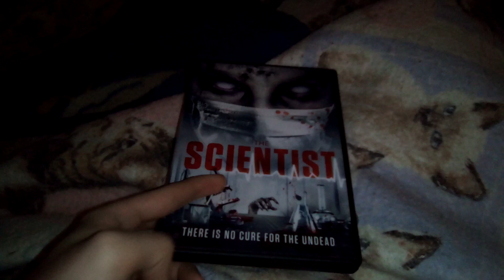The Quick DVD Update For April 8th 2023